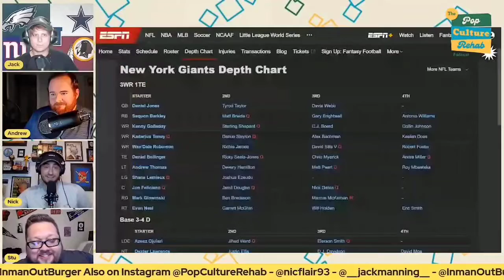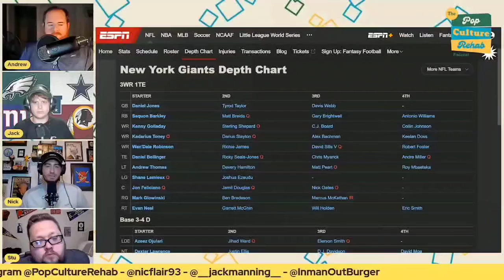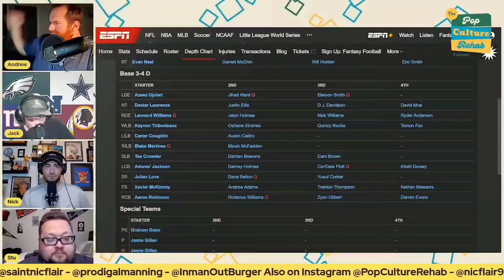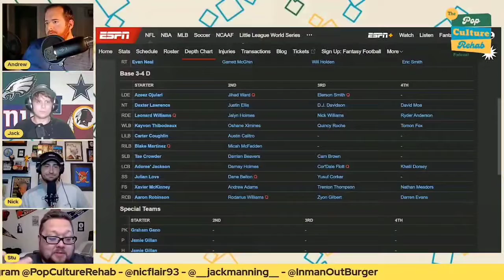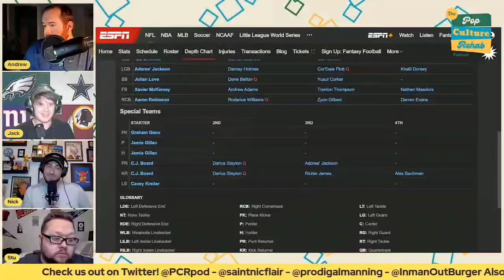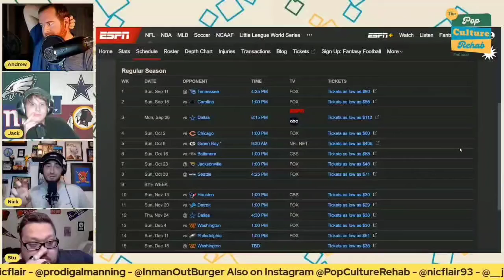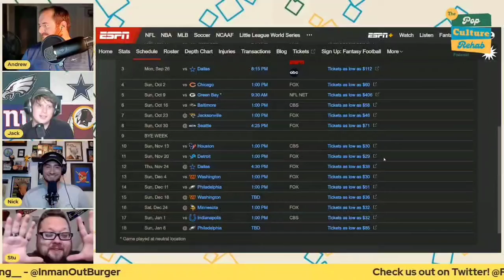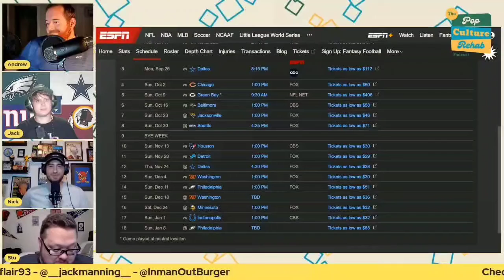2022 NFL Preview: New York Giants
The Pop Culture Rehab boys discuss the New York Giants' off-season moves and make predictions for the upcoming season.